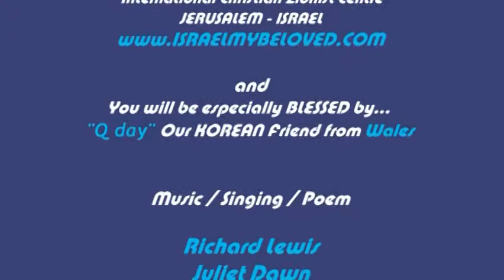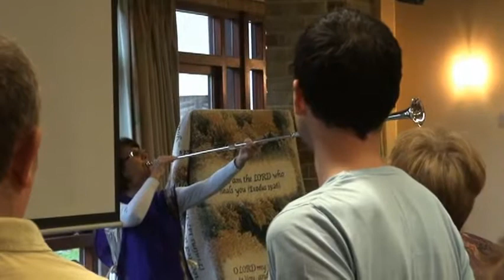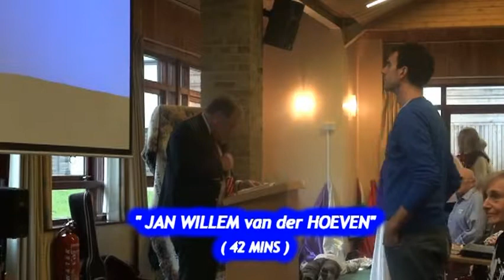Jan Willem van der Hoeven - "Open Heaven" Northampton Nov-2011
*FULL LIST OF CONTENT / DVD'S CAN BE VIEWED @ THE "CUTTING EDGE - CHRISTIAN MEDIA" LINK - ON FRONT PAGE OF SITE @ KCTVMEDIA COM

ENTITLED -"KCTVMEDIA VIDEO FILMING LIST COMPLETED (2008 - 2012)"

WELCOME TO THE - 3DAY PRAYER & FAST - "OPEN HEAVEN GATHERING NORTHAMPTON UK - NOV 2011

MAIN SPEAKERS - JAN WILLEM VAN DER HOEVEN - BRENDA TAYLOR & Q -DAY - THIS IS A "TASTER CLIP OF (30MINS) - FULL DVD/CD DURATION - (1 HR 59 MINS: )

"MAIN CONFERENCE HIGHLIGHTS 2011"- ARE NOW AVAILABLE JAN 2012 - ON (3 X DVD/ SETS - AVERAGE DVD DURATION 1 HR- 50 MINS )

CONTACT "Oz" @ - FOR FURTHER DETAILS.- THANK YOU